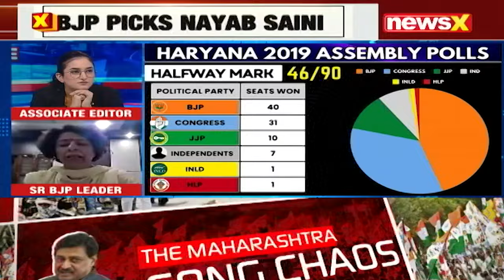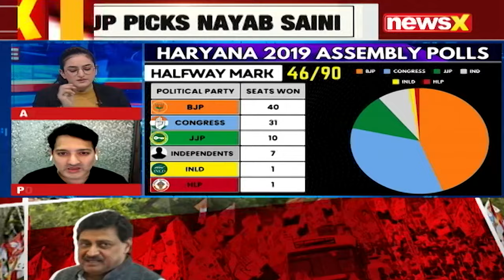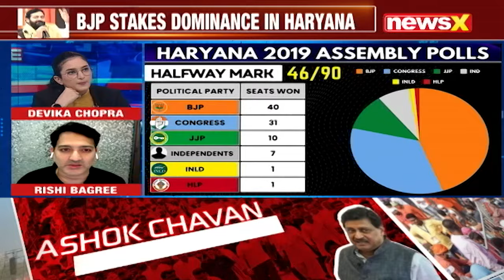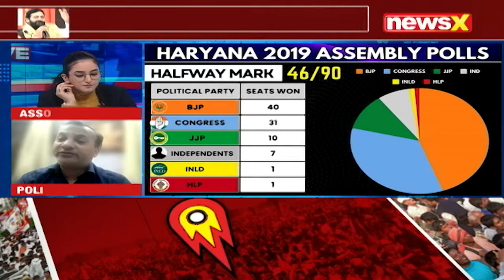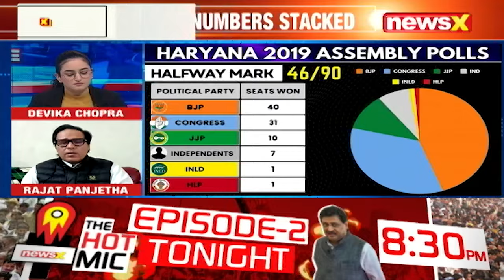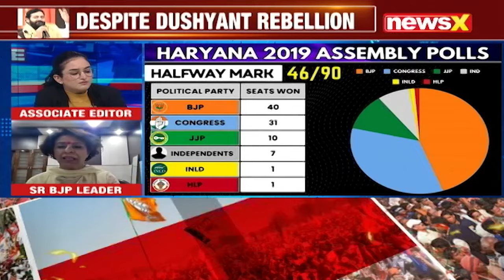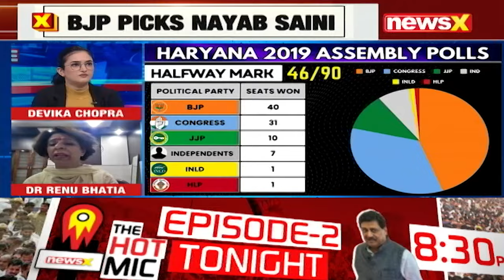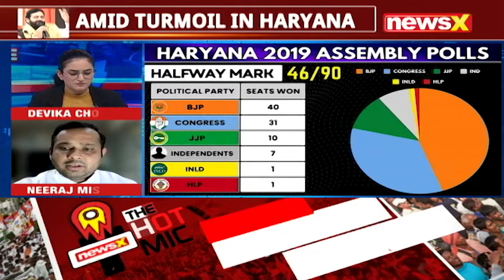Haryana Storm Before 2024 Polls | What Impact On Lok Sabha? | NewsX